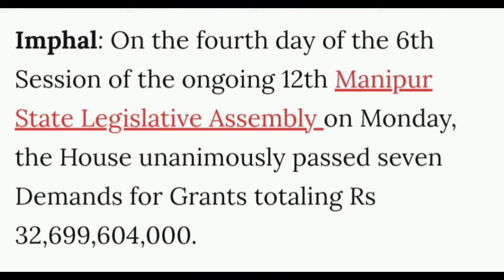EP-1081 EVENING UPDATES IN NAGAMESE 06/08/24